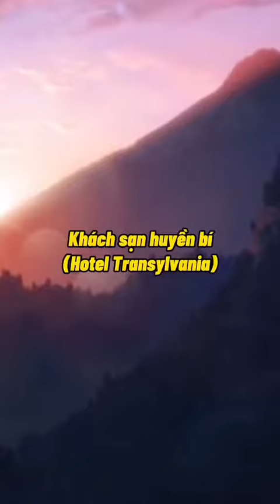Review series phim Khách sạn huyền bí | Phim Zì Hay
Sắp tới Tết Đoàn Viên rồi, xem mấy bộ này là muốn chạy về nhà ngay

☞ Bản quyền thuộc về Phim Zì Hay.